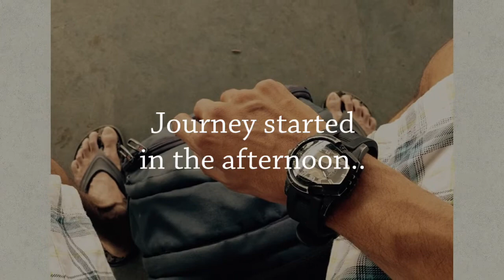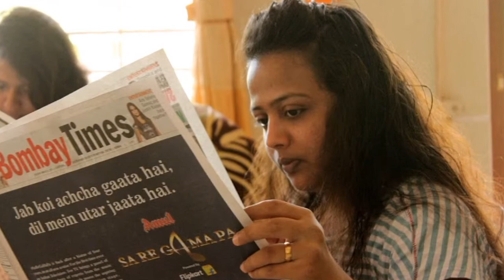Gav Documentary !! My Visit to Mai Place !! Virar-Tabkadi !!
A quick video of my visit Virar Tabkadi place of Mai Maavshi !!